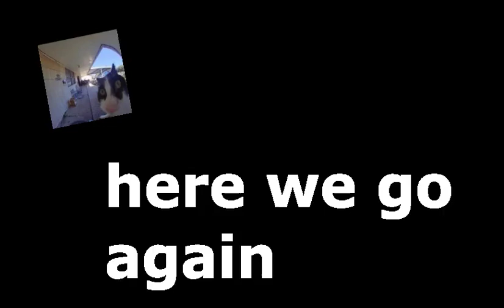HoRN-y Time: Part 3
PART 3
I think it's time for HoRNZ Season 1. I've been doing this since day 1, since "Gorng", and I think it's time for a change, and a boost. 2023 has to be the year that HoRNZ comes up, makes a name for ourselves, you know?

-Niaa